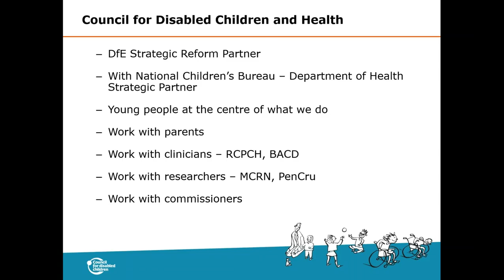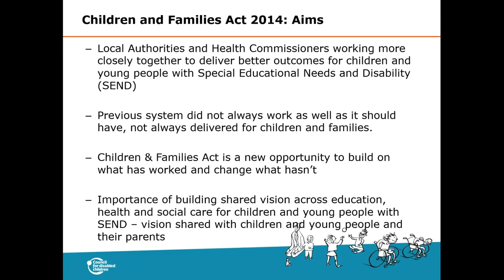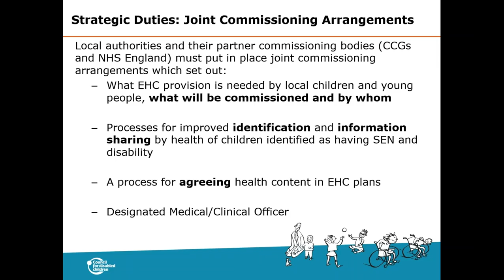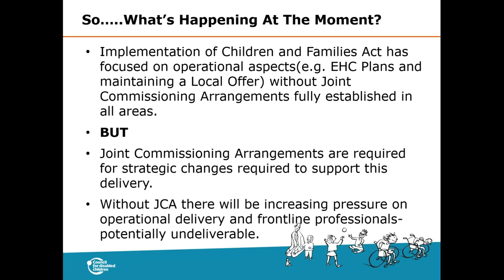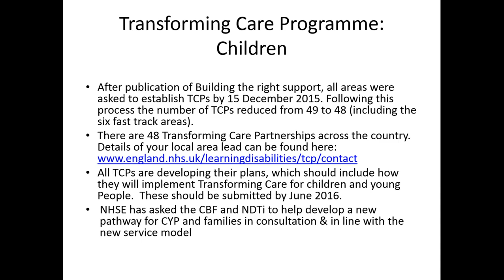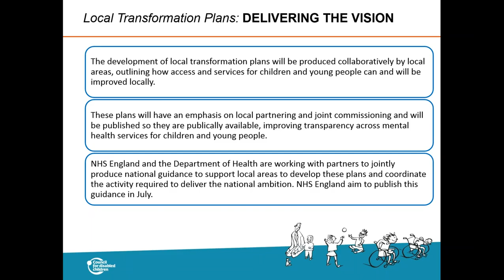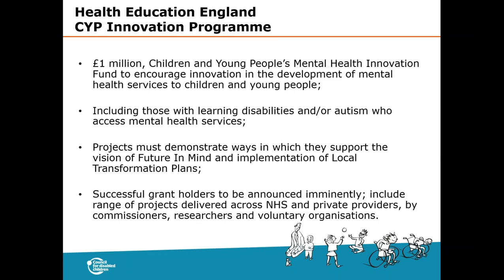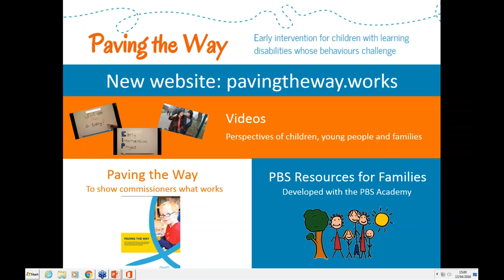Transforming Care for Children's Mental Health & Well-being